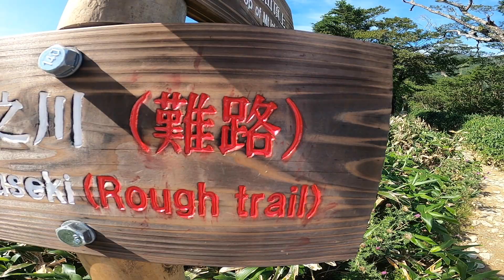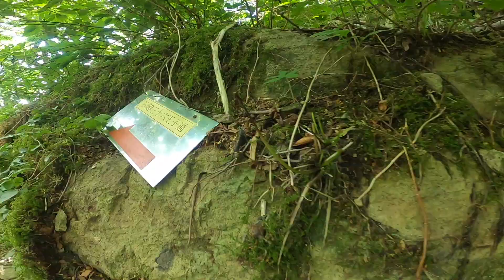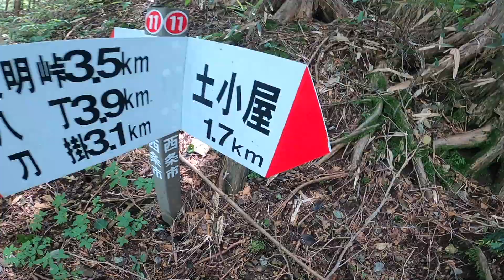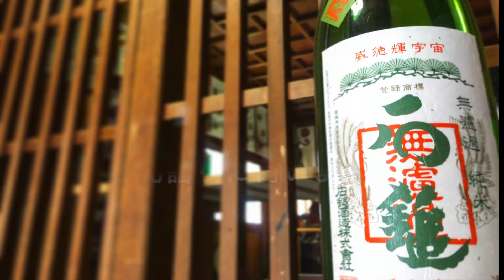【石鎚山】238と天柱石 ＃3【天柱石〜土小屋遥拝殿】【修験道】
2020/8/5

霊峰石鎚山に238（ふみや）と登拝して来ました。
今回は土小屋〜天狗岳〜夜明峠〜天柱石〜土小屋のルート。
夜明峠〜天柱石〜土小屋の区間は初めてでしたが、酷暑も手伝ってかなり苦労しました。
今回もしっかり修行させて頂けました。
押忍！

石鎚山は標高1982mの西日本最高峰。
日本百名山と日本七霊山の一つ。
古くから山岳信仰の山として認知され、役小角や空海も修行し、奈良時代には修行道場として知れ渡たった霊峰です。

修験者は、一般に山伏（やまぶし）と呼ばれるが、日本の古代から連綿と続く山岳信仰に源流を発している。
Shugenja (a Buddhist ascetic monk), generally called yamabushi, originated from the mountain worship that had been passed down from the ancient era of Japan

山伏を中心とする天狗の信仰は、民間の仏教と、古代から続く山の神秘観山岳信仰に結びついたもので、極めて豊富な天狗についての伝説は山岳信仰の深さを物語るものである。
Worship of the Tengu, mainly among Yamabushi monks, is connected with local Buddhism, as well as with the mysteriousness of mountains and mountain worship, and various legends of Tengu explain the depth of mountain worship.

そして鎌倉時代になると、修験道の山伏（山伏）をも天狗と呼ぶようになった。
During the Kamakura period, the Yamabushi monks of Shugendo were also called Tengu.Yamabushi